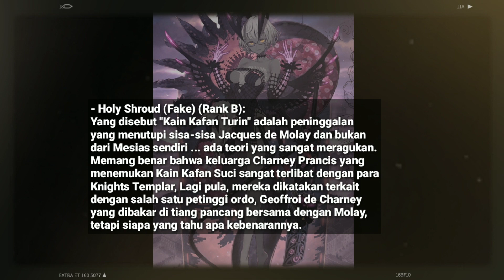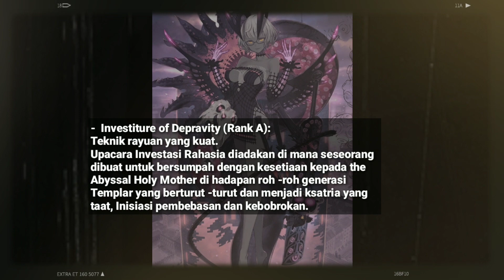Jacques de Molay, Grandmaster ke 23 The knight Templar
Yoo sobat jumpa lagi dengan aniki, kali ini aniki akan membahas servant Jacques de Molay dengan class Foreigner, dia juga terhubung dengan Outer god.

Source: Youtube, Google.